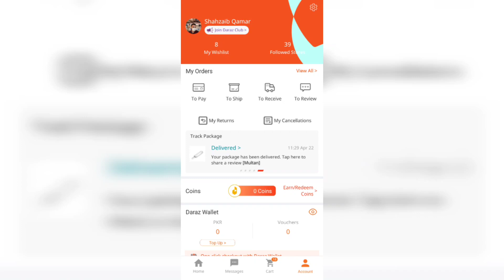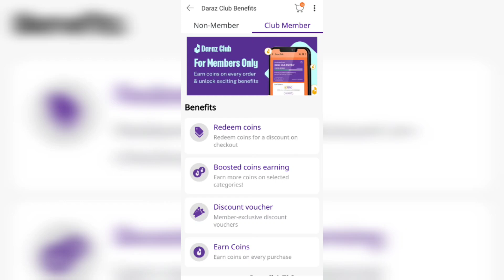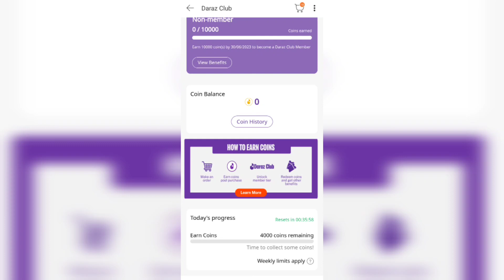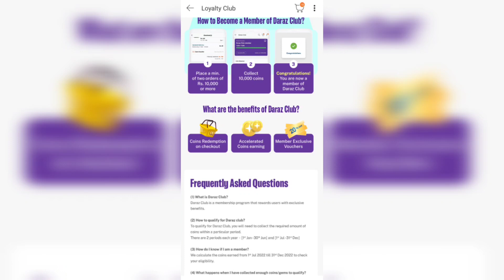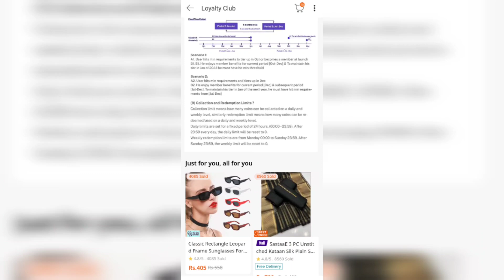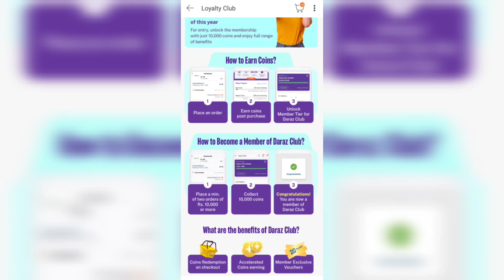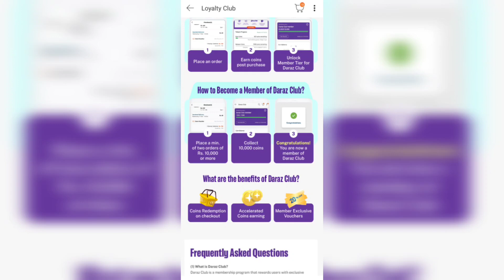Daraz Club Membership Benefits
Daraz Club Membership
how to join daraz club membership
daraz club member benefits
daraz club member voucher